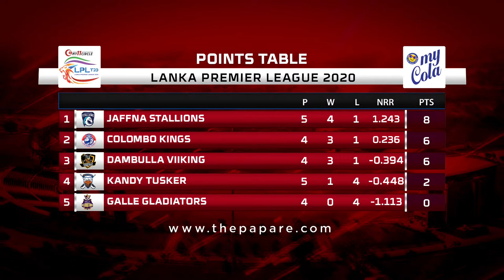Dambulla Viiking vs Galle Gladiators – My Cola Pre-Game Show – 5th December | LPL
2020 LPL තරගාවලියේ 12 වන තරගය Dambulla Viiking සහ Galle Gladiators යන කණ්ඩායම් දෙක අතර හම්බන්තොටදී පැවැත්වෙනවා. මේ එම තරගය ගැන සචින් දනංජය සහ ජෙහාන් මුබාරක් පවත්වනු ලබන My Cola Pre-Game Show වැඩ සටහනයි.